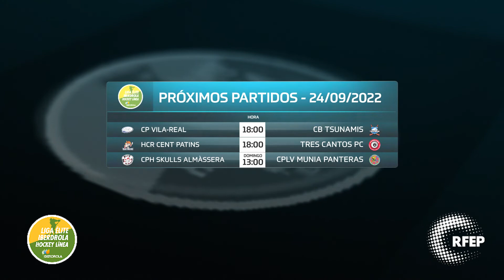HockeyLinea | Resumen Jornada 1 | Liga Élite Iberdrola